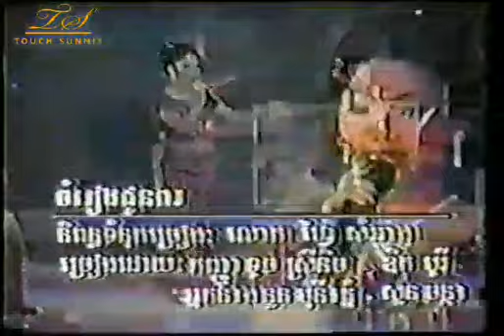បទ ចំរៀងជូនពរ ច្រៀងដោយ កញ្ញា ទូច ស៊ុននិច/Touch Sunnix/Live on TV3 1997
ជំរាបសួរបងប្អូន
សូមបងប្អូនទាំងអស់គ្នាចូលរួមទស្សនា បទ  ចំរៀងជូនពរ   ច្រៀងដោយនាងខ្ញុំ កញ្ញា ទូច ស៊ុននិច  Live on TV3.
បទ ចំរៀងជូនពរ
ច្រៀងដោយ កញ្ញា ទូច ស៊ុននិច
Thank you  SNL for created my video